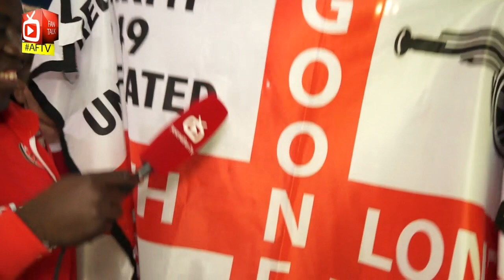We're In The Final So Be Happy !!! | FA Cup Semi Final - Arsenal 2 Reading 1